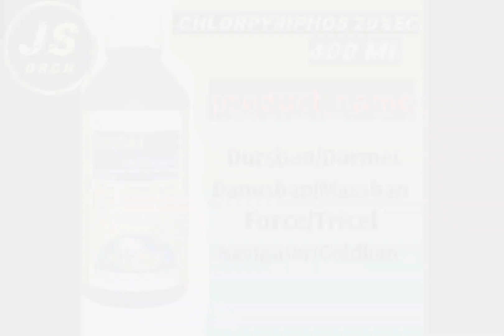सेब के पौधे को Woolly aphid(वुली एफिड) से कैसे बचाएं ?What is woolly Aphipid ?farmar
नमस्कार dosto aaj mera es video ka lane ka yahi mksat he ki.ap apne bgiche me phele hue woolly aphid ko kese roke,kese control kre. ?

  To Bagwan bhaiyo Himachal ke Kae utpadk vale Desh me sbse jyada felne vali bimari woolly aphid he jo ki mar-apr
month me ye apke podhe ki branch me cle jata he or uske bad yah तने ki tarf aata he to esko kese control me laya ja skta he eske bare me mene es video me btaya he. jo mene ak dvae btae he...gud or vesan vali sbse best apko vahi rahegi to video ko last tk dekhna or kuch jruri jankari es video se hasil Krna...Bagwan bhaiyo me apko bagwani se sambandhit bahut sari jankari apke sath shair krunga

          APNE BHAI KO SAPPORT KRNA

 Your queries -
सेबके बागवानों के लिए संघर्ष
सेब के बागवानों में वूली एफिड को नियंत्रित करने के उपाय
सेब के पौधे को woolly aphid ke कैसे बचाए
वुली एफिड से केसे बचे
सेब के पौधे में वुली एफिड केसे रोके
सेब के पौधे में woolly aphids को रोकने के उपाय
seb ke podhe me woolly aphid ko kese bchaye
woolly aphids ki roktham
wooly aphid पर चर्चा
woolly aphid ki roktham kese kre
seb me podhe me woolly aphids ki roktham kese kre
seb me woolly aphids ke upay

Jai shnakar orch
prem Chauhan
applefarmerWooly aphid
organic spray